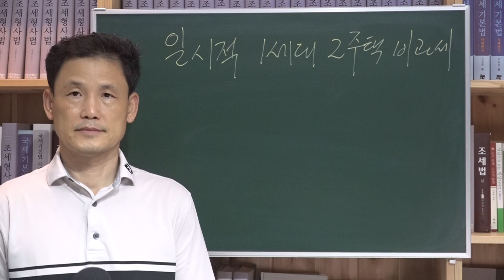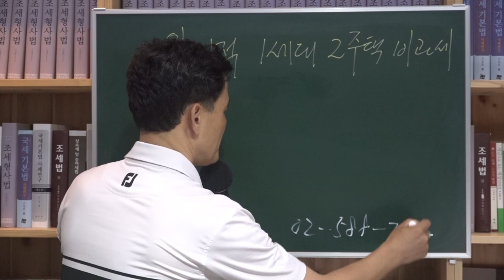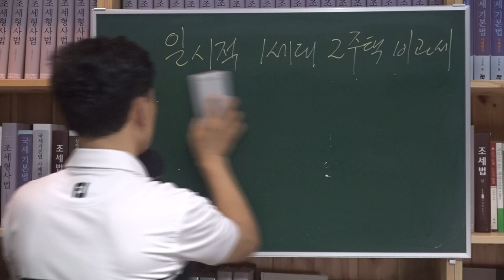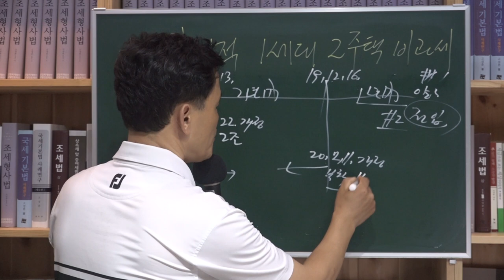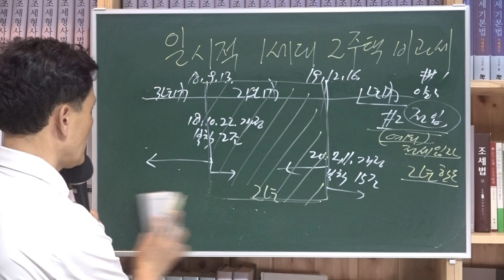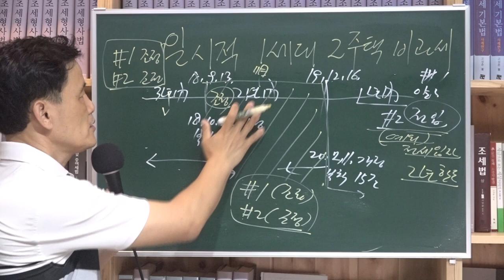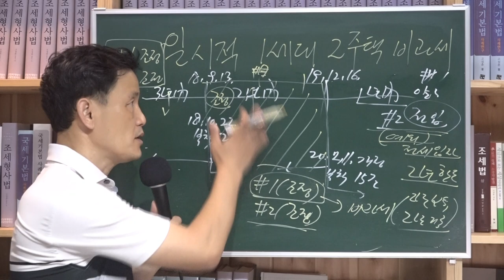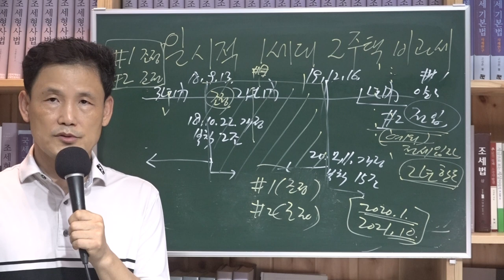[세금과 인생] 513 일시적 1세대 2주택 비과세 요건 정리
00:00 1세대를 1가구로 칭하는 이들
03:23  일시적 2주택 비과세 요건 원칙
07:28  조정대상지역 종전주택과 신규주택의 경우 비과세 요건
12:18  1년후에 신규주택 취득 안해도 되는 예외
15:33  해당사례 1
16:53  해당사례 2
18:43  해당사례 3
19:52  해당사례 4
20:52  해당사례 5
22:19  해당사례 6
23:28  해당사례 7

[개정] 2020년 현재]

ⅰ) 국내에 1주택을 소유한 1세대가 그 주택을 양도하기 전에 다른 주택을 취득할 것

ⅱ) 다른 주택을 취득한 날로부터 1년 (3년)(2년 2012.2.2.이전)(1년 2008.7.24.이전) 이내에 종전의 주택을 양도하였을 것

ⅲ) 양도하는 종전의 주택은 양도할 당시에 1세대 1주택의 비과세요건을 갖추고 있을 것[2년 보유, 2년 거주(조정대상지역 2017.8.2.이전 취득(계약금지급)주택은 거주요건 없음, 2017.8.2.개정 시행령 부칙2조)

ⅳ) 신규 주택의 취득일로부터 1년 이내에 그 주택으로 세대전원이 이사(기획재정부령으로 정하는 취학, 근무상의 형편, 질병의 요양 그 밖의 부득이한 사유로 세대의 구성원 중 일부가 이사하지 못하는 경우를 포함한다)하고 「주민등록법」 제16조에 따라 전입신고를 마친 경우

ⅴ)신규 주택의 취득일부터 1년 이내에 종전의 주택을 양도하는 경우

ⅵ) 예외(단서규정)

다만, 신규 주택의 취득일 현재 기존 임차인이 거주하고 있는 것이 임대차계약서 등 명백한 증명서류에 의해 확인되고 그 임대차기간이 끝나는 날이 신규 주택의 취득일부터 1년 후인 경우에는 다음 각 목의 기간을 전 소유자와 임차인간의 임대차계약 종료일까지로 하되, 신규 주택의 취득일부터 최대 2년을 한도로 하고, 신규 주택 취득일 이후 갱신한 임대차계약은 인정하지 않는다.